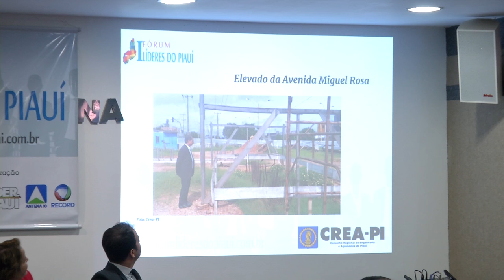PGM LIDER PIAUI BLOCO 02